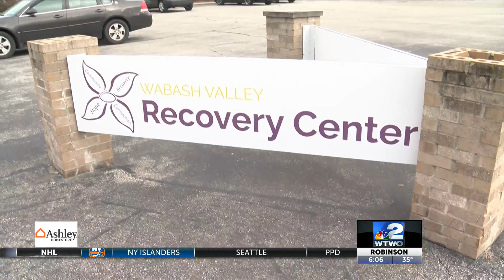Free naloxone kits made available to locals